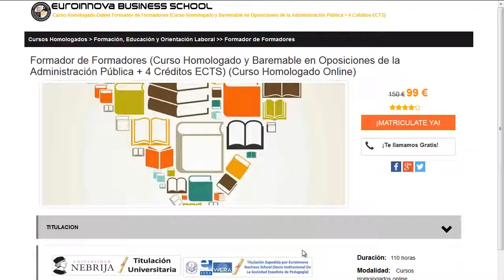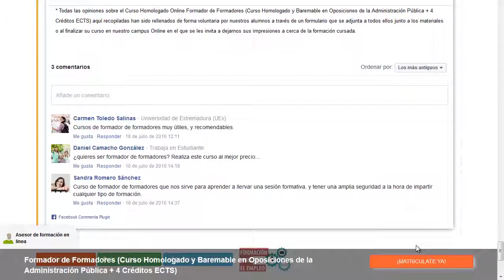curso diseño moda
curso diseño moda. Si quieres cursar los más baratos cursos para curso diseño moda solo tienes que pinchar en la web de Euroinnova y podrás disfrutar de todos los posgrados oficial.

Tan solo deberás de visitar nuestra web buscar tu curso, master o postgrado y matricularte en el aquí podrás buscar tu curso o master

Nuestro equipo te facilita la más completa formación en curso diseño moda. No lo dejes más y haznos una visita, en nuestro buscador accederás a todos los cursos de curso diseño moda.

Ofrecemos más de 10000 programas de formación además de cursos gratuitos para impulsar tu CV. Te ayudamos en todo lo que desees saber sobre curso diseño moda así como de precios, descuentos, dónde se estudia, estudio online, estudio a distancia.